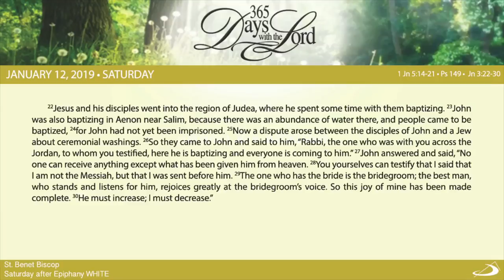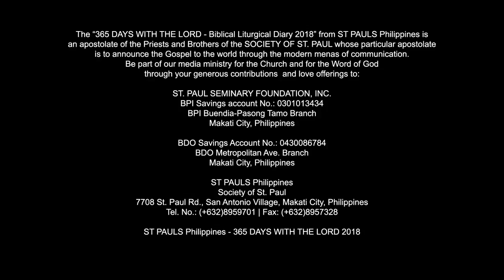365 DWTL | Saturday after Epiphany | January 12, 2019